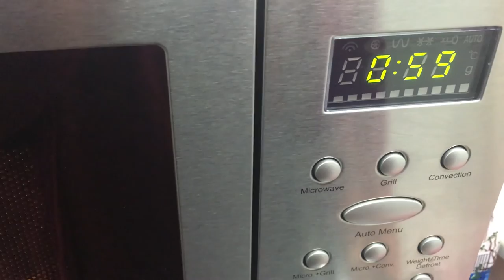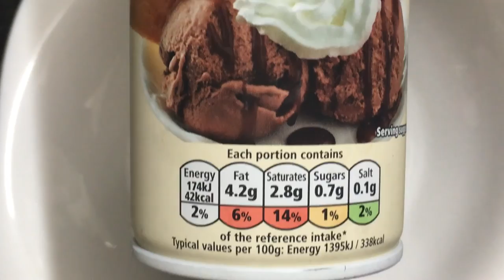Pud in a mug with a twist - Quick microwave dessert in under 2 minutes!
Dr Oetker Pud in a mug with a twist - Quick microwave dessert in under 2 minutes!